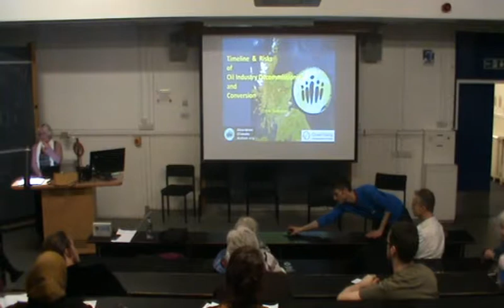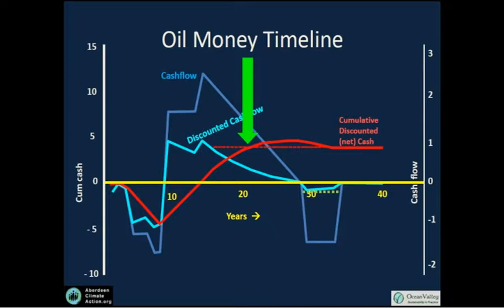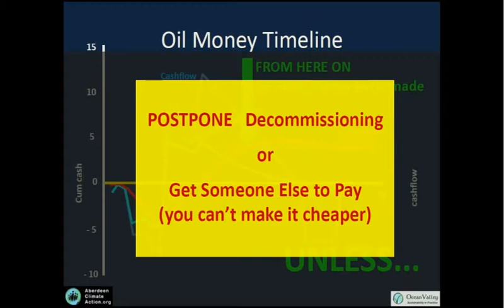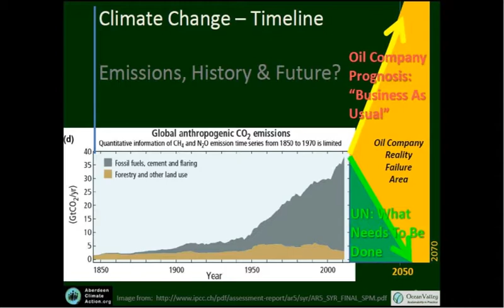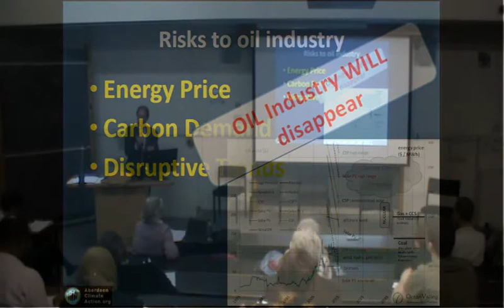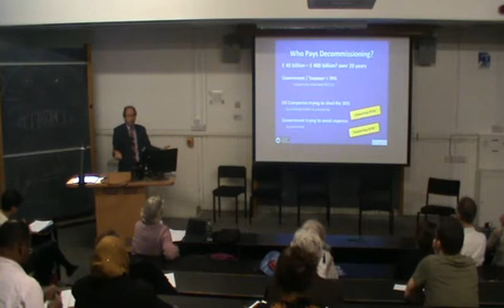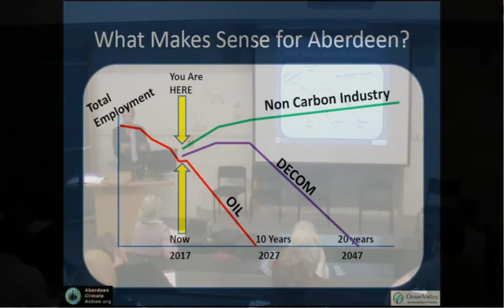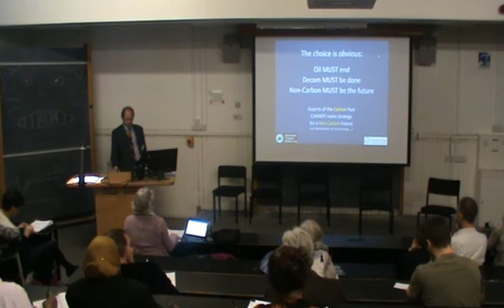Erik Dalhuijsen, Aberdeen Climate Action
'Timeline & Risks of Oil Industry Decommissioning and Conversion'

Some cities have suffered more than others from oil price collapse, job-losses and economic downturn.  With it's engineering tradition and skills base Aberdeen could be at the forefront of a dynamic alternative energy economy but instead politicians and business leaders are leaving the city in the tail end of a declining fossil fuel industry with no planning for the future.
Building an alternative economic plan for Aberdeenshire was discussed at the event ‘Diversification from Oil, Arms and Nuclear to Alternative Energy’ on March 25, 2017at the University of Aberdeen.

After a 35 minute film on how the Lucas Aerospace workers in the 1970’s when faced with redundancy put forward a historic plan to stop job losses and convert from arms to socially useful production, there was a panel and audience discussion:
Chaired by Fiona Napier Trade Unionist
*Jelte Hammeijer Hutton Institute,
*Veronika Tudhope, Scottish Campaign for Nuclear Disarmament
*Myshele Haywood Green Party.

*Aberdeen Climate Action and
*Aberdeen and District Campaign for Nuclear Disarmament